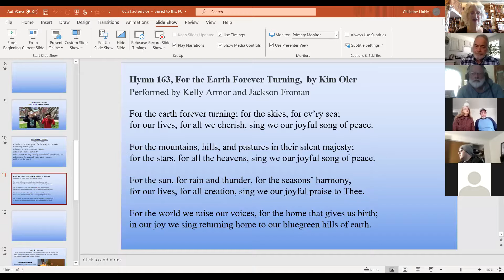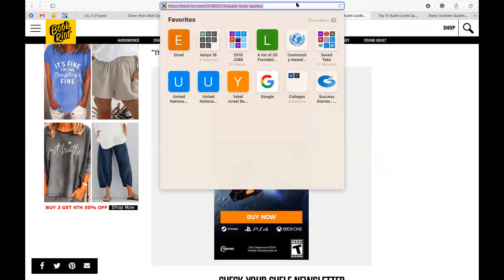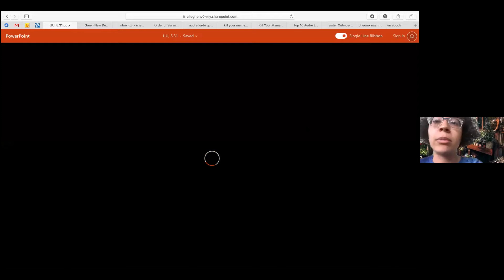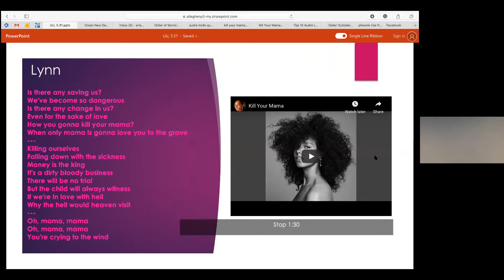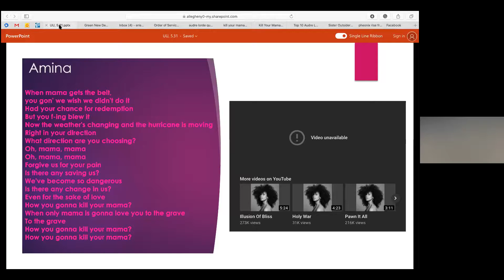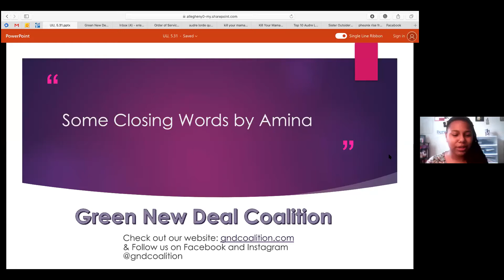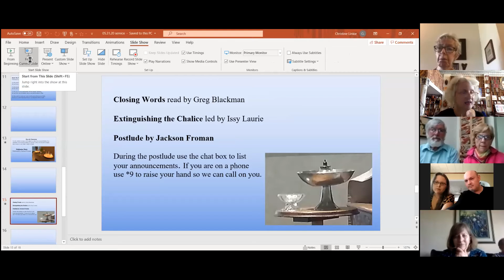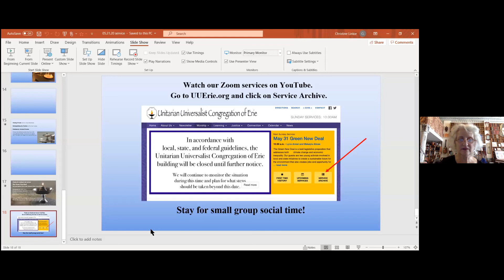UUCE Service 5-31-20 Green New Deal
The Green New Deal
with guest speakers Amina Kranson, Lynn Armel and Makayla Alicea

Coordinated by:  Kelly Armor
Director of Religious Education: Candace Williams
Musician: Jackson Froman and Tom Schlaudecker
Digital Ushers:  Christine Linkie, Clyde Wolper, Nanci Lorei, and Diane Guthrie

The Green New Deal is a bold legislative proposition that addresses both climate change and economic inequality. Our guests are two young activists involved in local and state initiatives to create a sustainable future for the environment that also creates jobs and opportunity for all. This service also grappled with the death of George Floyd in Minneapolis and the civil unrest in Erie the night before.